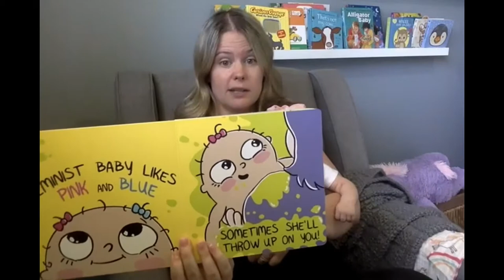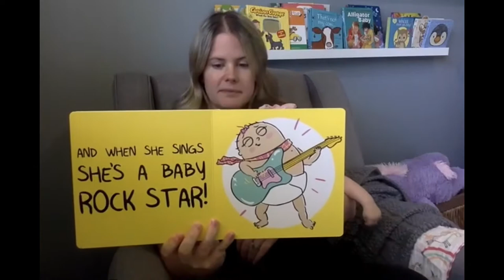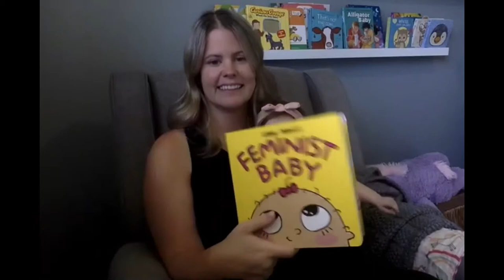Feminist Baby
Feminist Baby- Lauren Brantz